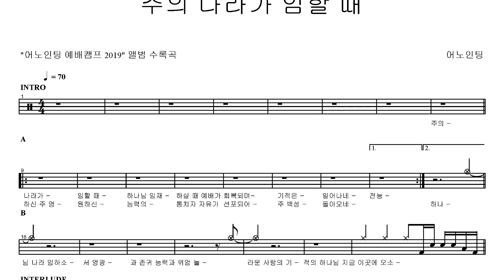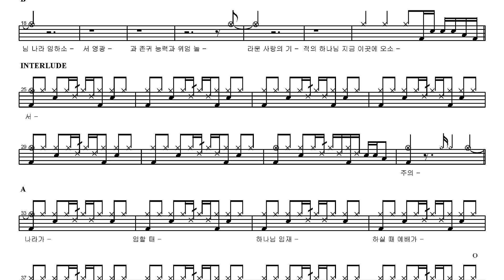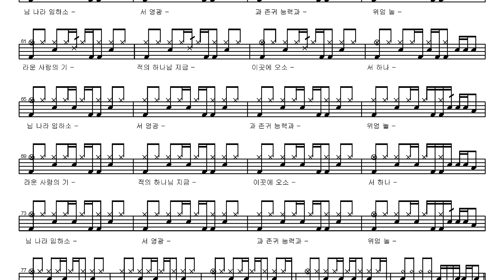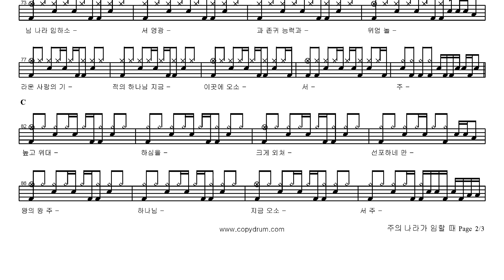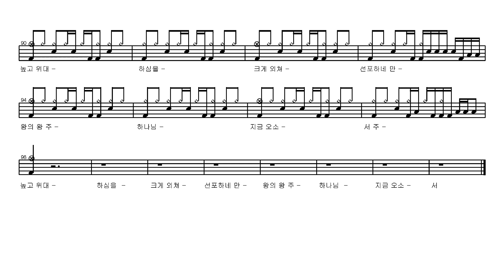어노인팅-주의 나라가 임할 때 | Drum Score, Drum Sheet Music